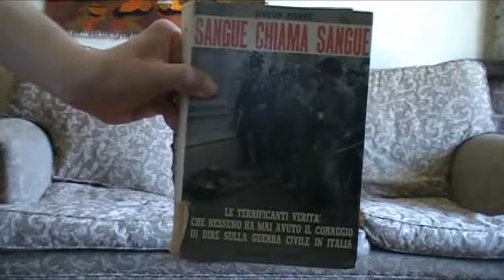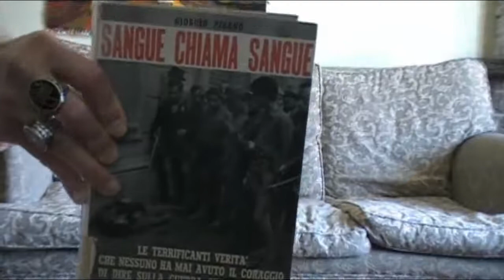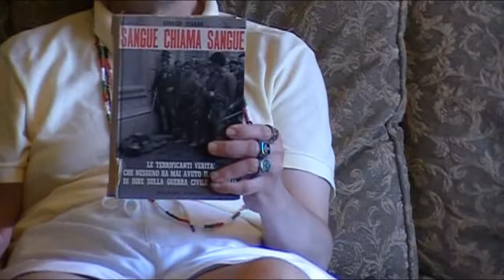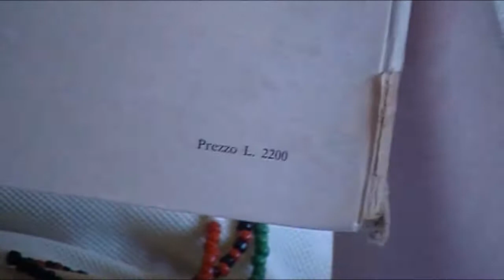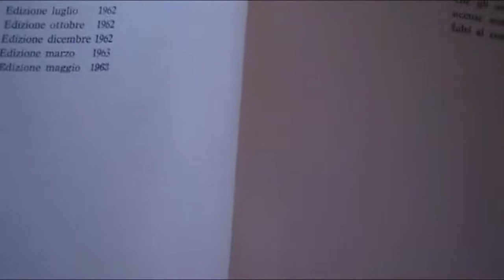Parlando di Sangue Chiama Sangue! L'angolo letterario: la mia rubrica di letteratura! 📗📘📙📚📑📖📒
Project 3 Magia Esoterismo ed Occultismo ne parliamo in questo video della rubrica letteraria di San Ten Chan

Georges Simenon: L' UOMO CHE GUARDAVA PASSARE I TRENI. La rubrica letteraria di San Ten Chan